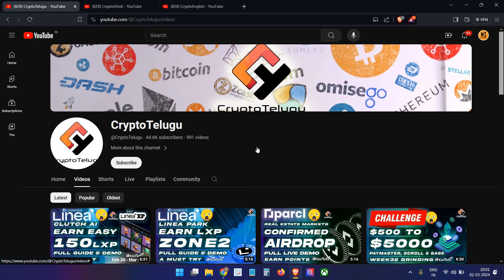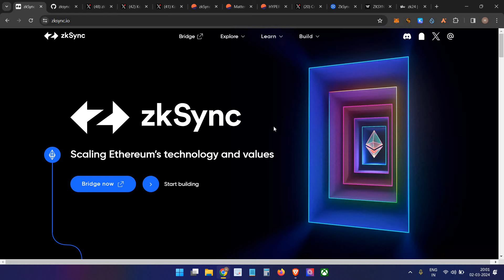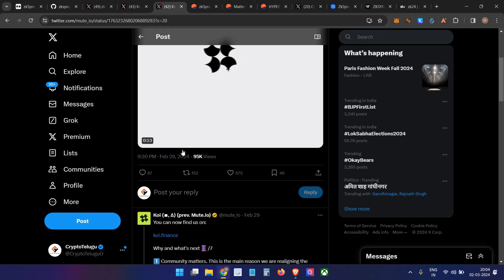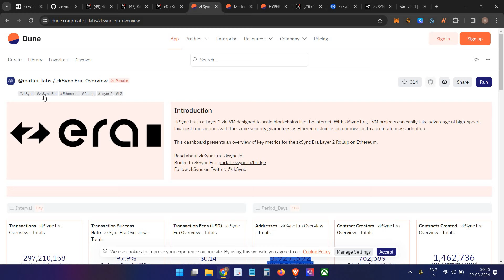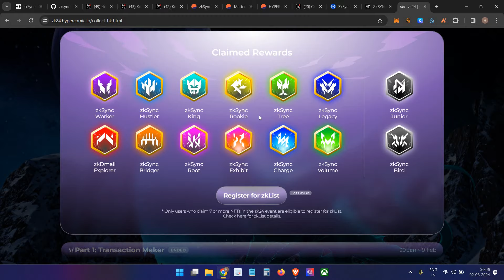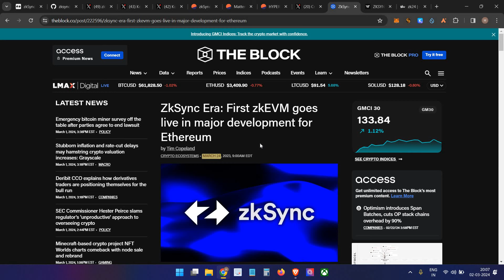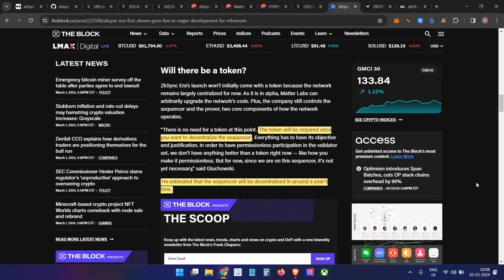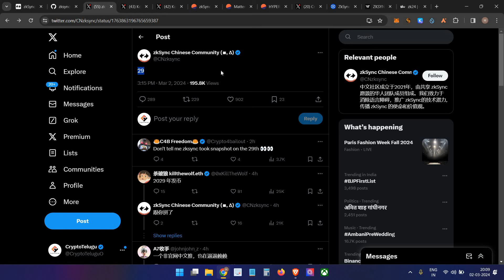zKSync Era ∎ Upcoming Airdrop 🎁 is Snapshot Taken? A Must Watch- Telugu